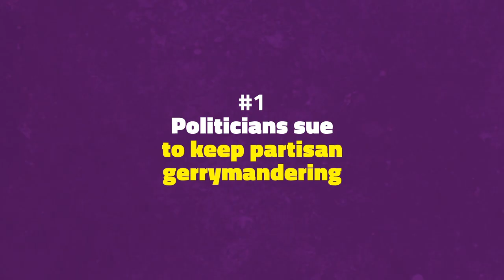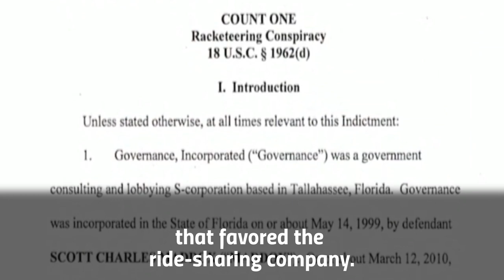FBI Corruption Scandal in Tallahassee & More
In this week's Corruption Rundown, we’re investigating threats against a landmark anti-gerrymandering law, a FBI corruption scandal in Tallahassee, and how citizen redistricting is booming in California.

Our political system is broken, and we're doing something about it. RepresentUs is the nation’s largest grassroots anti-corruption campaign, bringing together conservatives and progressives to pass anti-corruption laws across the country.

To learn more and join us, visit represent.us

Video Editor: Mei Seva